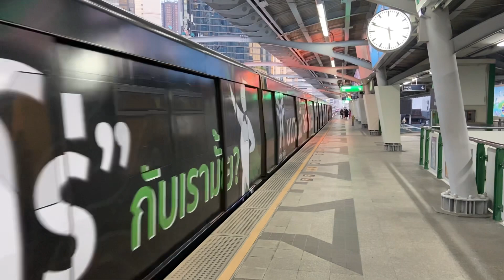สถานีรถไฟฟ้านานา ยามเย็น | BTS Nana Station Rush Hour